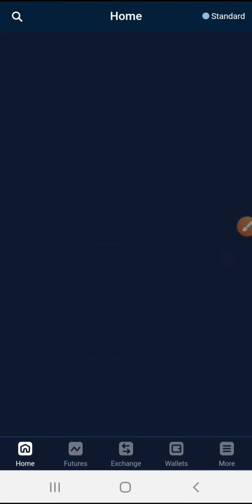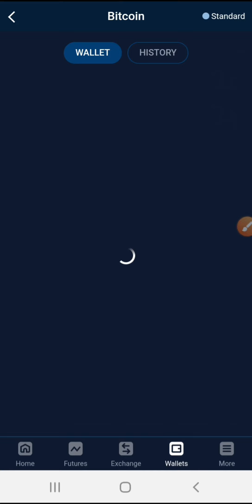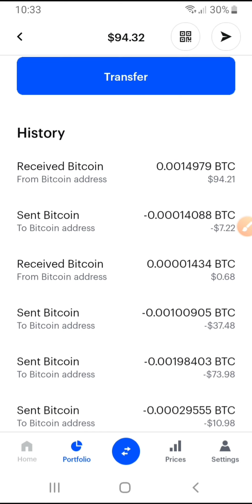StormGain super app . Withdrawal bitcoin to Coinbase.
Start earnin free bitcoin with StormGain